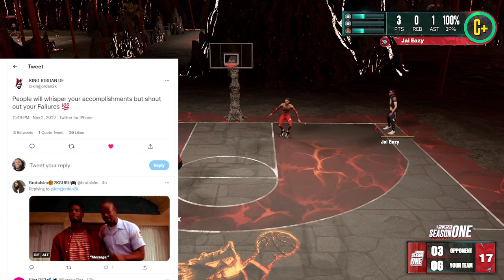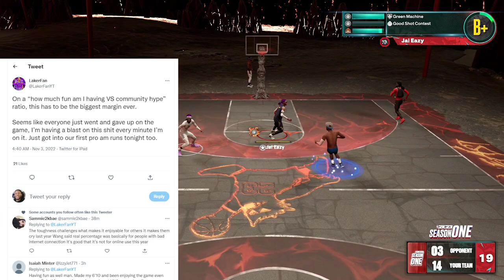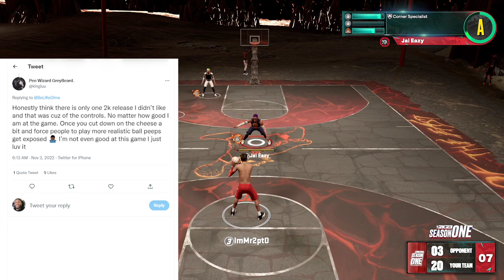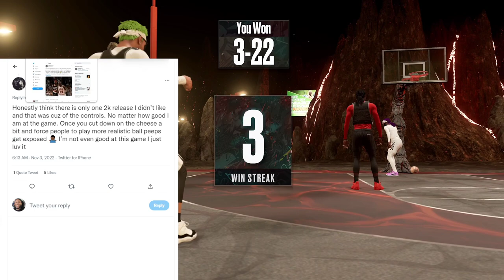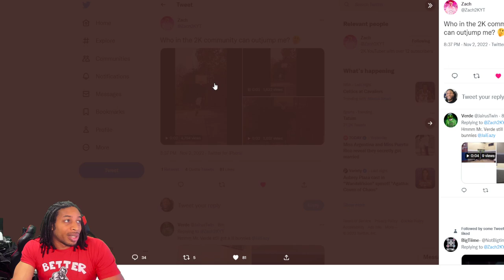NBA 2K23 NEWS UPDATE - IS THE 2K COMMUNITY DEAD OR DO CONTENT CREATORS JUST LACK IMAGINATION?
2K HAS DROPPED PATCH 2 AND IN IT WE SAY GOODBYE TO THE VC GLITCH AS WELL AS THE MY CAREER XP GLITCH WHICH COULD MAX OUT YOUR PLAYERS IN 2 HOURS.  TYCENO IS BACK COOKING AND EXPLAINS HOW HE DOES HIS SIGNATURE MOVES, AND STEEZO THE GOD IS SHOWING YOU HOW TO DRIBBLE THE BASKETBALL LIKE A TRUE GLITCHER.  Also the Adrenaline has been fixed in the game according to Swante.